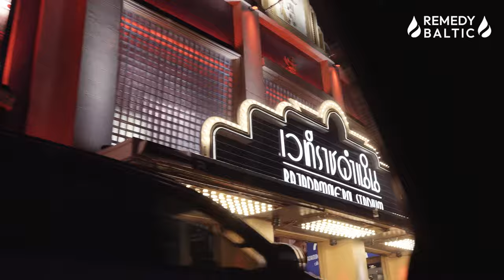Karolina Arm - FIGHTING IN THAILAND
My fight at RWS on 2nd of September 2023.